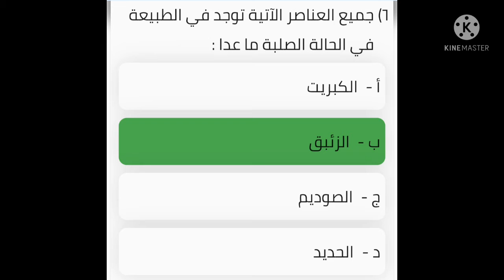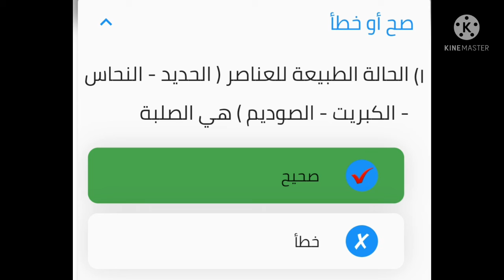درس المادة/ علوم /الصف السادس/ الوحدة الثانية /الفصل الأول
business men
اسماء بنات حلوين جديد
The largest companies
More money
Free business
Huge money
Million dollars
$ 10 million
Many profit
monthly income
Permanent work
Not to lose
Business women
Business anomalies
Pornography
Porn huge work
gain money

Columbia University
Oxford University
Daffodil university
Stanford University

business men
The largest companies
More money
Free business
Huge money
Million dollars
$ 10 million
Many profit
monthly income
Permanent work
Not to lose
Business women
Business anomalies
Pornography
Porn huge work
gain money

Columbia University
University of Michigan
Oxford University
Daffodil university
Stanford University
Ladies
Lawyers
Degree
Companies
Companies
VOIP
Insurance
Health
Stock
Trading